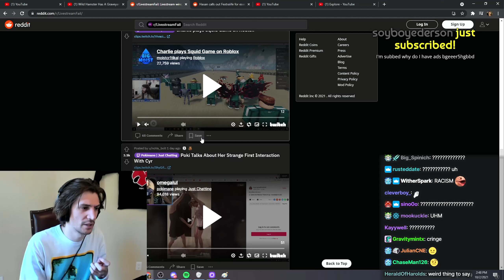xQc Smart takes on why Ghost is not exist